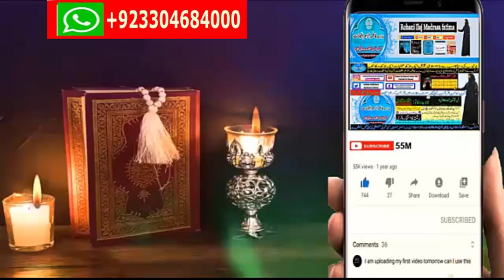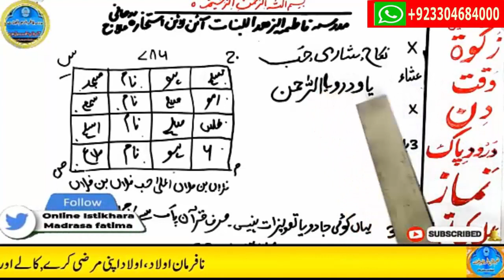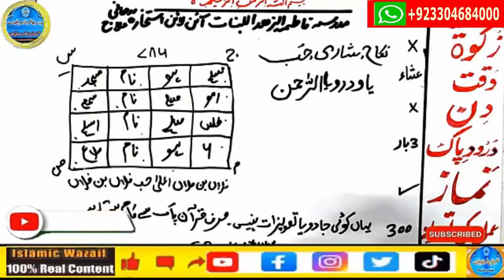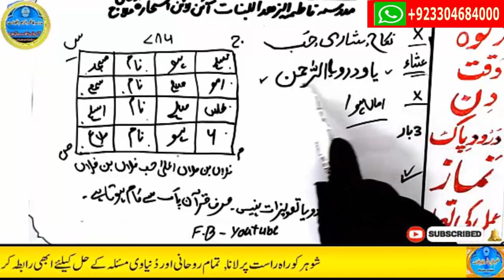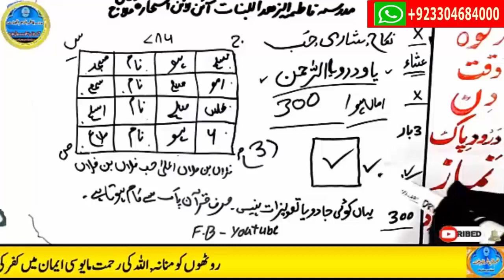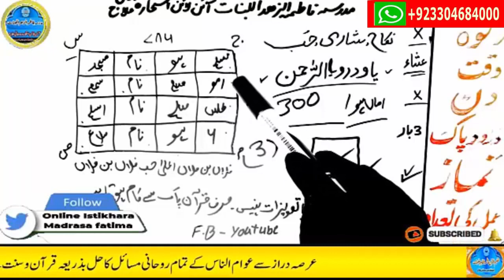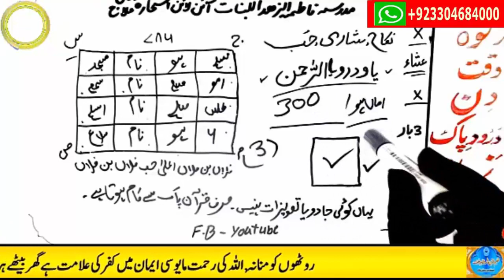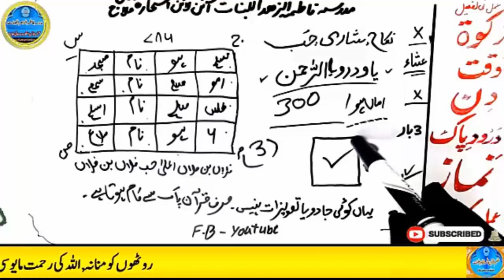wazifa for love,dua for love,wazifa for love marriage,mohabbat ka wazifa,ya wadoodo ka wazifa for l